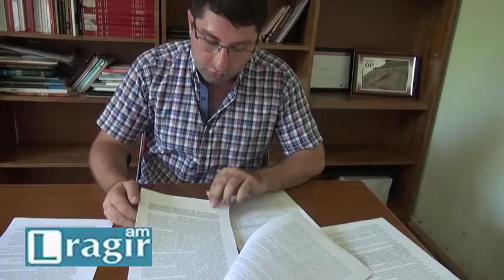Հարկային մարմինները գործարարներին տրամադրում են վարչապետի դեմ. Ահազանգ